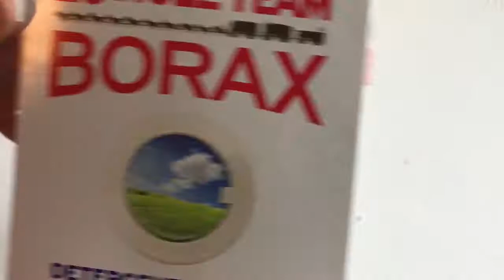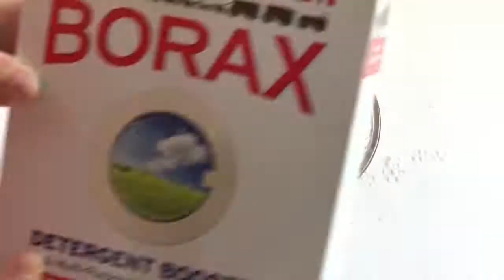Tyler's Slime Science Project